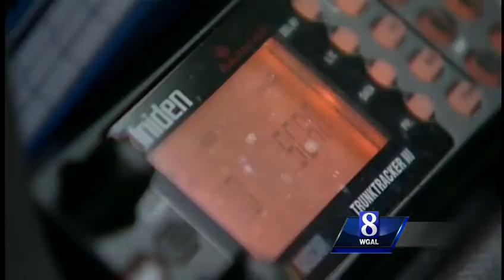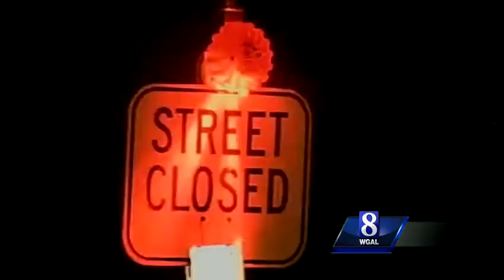Behind-the-scenes emergency help: Fire police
They may not get much of the credit for fighting fires and cleaning up vehicle accidents, but when disaster strikes, fire police are always on the scene. Now they are organizing like never before and hoping to save taxpayers money.